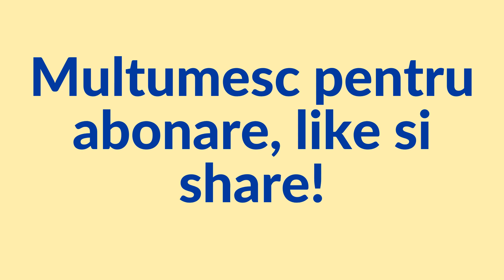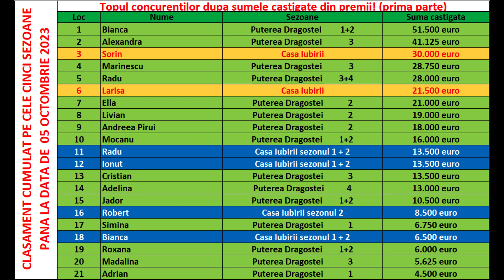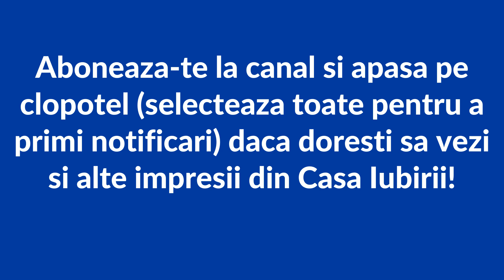Casa Iubirii - Ciorba reincalzita, nu mai are acelasi gust!